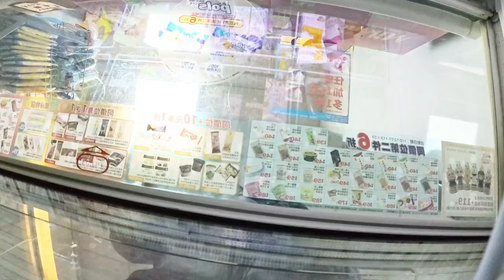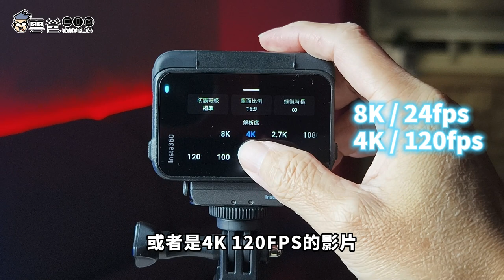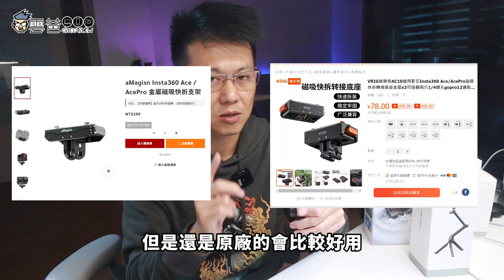真.旅拍神器 ! 日夜都好拍- 開箱評測 Insta360 Ace Pro + 磁吸快拆、快充電池管家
快放假了，旅遊帶上Ace Pro 準沒錯

3C 部落格，每天給你最新資訊，每日更新